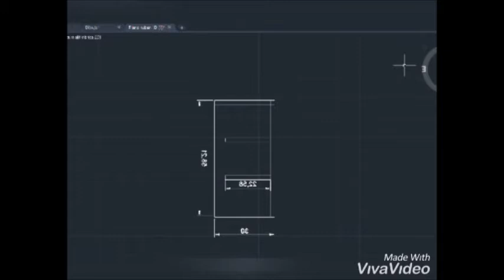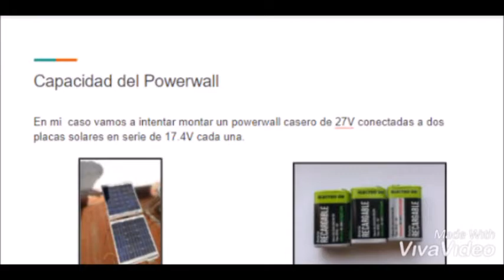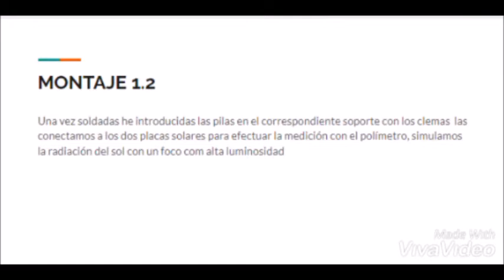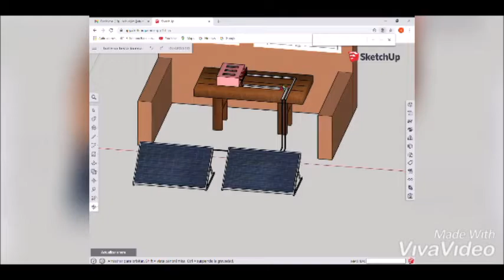Diseño y fabricación de batería Tesla educativa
Rubén Valero, estudiante de 1º curso del Ciclo formativo de grado superior de Eficiencia energética y energía solar térmica de Salesianos Carabanchel, diseña y construye un pequeño prototipo de batería de Tesla (Powerwall) para carga solar. Así, inicialmente nuestro alumno conceptualiza su trabajo con 3 pilas recargables de 9 V cada una y una capacidad de 17,4 mAh y 2 paneles solares de 17,4 V (datos relevantes para su posterior conexión a un regulador de carga fotovoltaico). Tomando las dimensiones de las pilas como premisa de partida, Rubén diseña tanto en 2D (AutoCAD) como en 3D (SketchUp) el soporte de las baterías y su integración con los paneles solares en el aula. Seguidamente nuestro estudiante imprime en 3D una carcasa de sujección de las baterías, gracias a una franca colaboración con los compañeros del Dpto. de Mecánica. En dicha carcasa irán encajadas las baterías, cuyo conexionado en paralelo se realiza mediante soldadura con estaño-plata de todo el cableado (tarea que vemos en un "timelapse" en el vídeo de Rubén).  Finalmente, nuestro alumno realiza una simulación de funcionamiento con ayuda de un "Sol artificial" que logramos mediante un foco de teatro así como mediante medición de magnitudes eléctricas con un multímetro. Confiamos que este vídeo de Rubén os sea de utilidad para desarrollar vuestras ideas y agradecemos su trabajo.